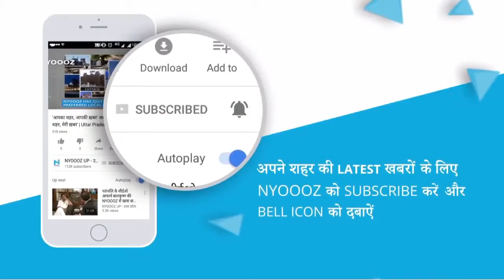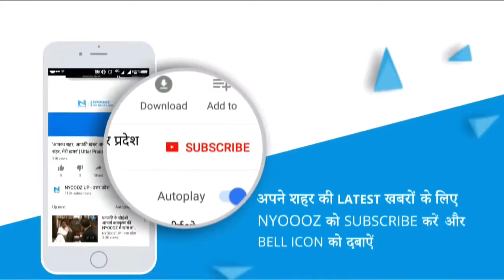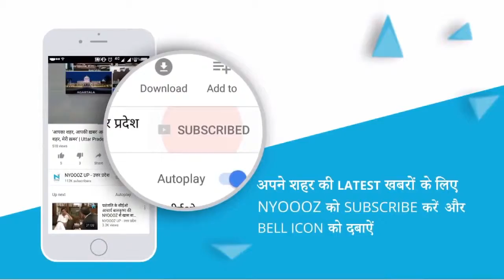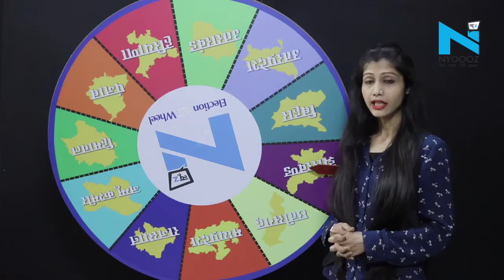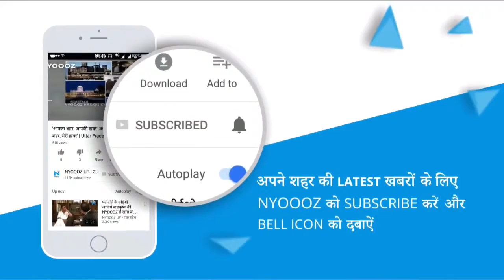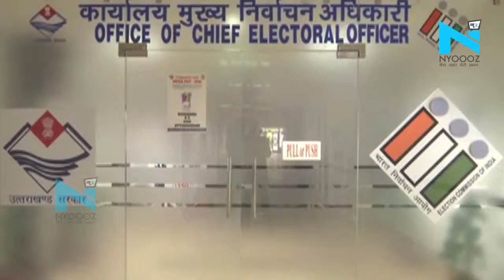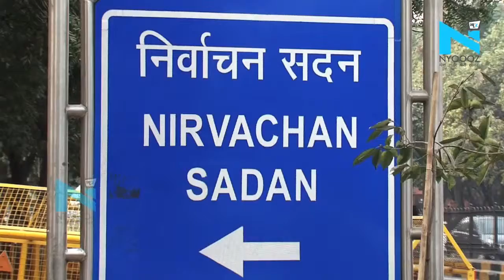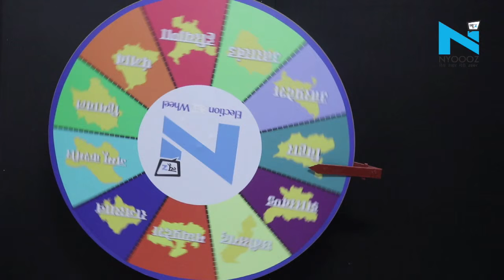ELECTION WHEEL में आज देखिए Sunny Deol के BJP जॉइन करते ही Pakistan में बढ़ाई गई हैंडपंप की सुरक्षा'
बॉलीवुड एक्ट्रर सनी देओल के बीजेपी जॉइन करते ही सोशल मीडिया पर यूजर्स, सनी देओल को लेकर तरह-तरह के कमेंट, ट्वीट और फोटोज शेयर कर रहे हैं. सनी देओल के बीजेपी में शामिल होने की खबर पर एक फेसबुक यूजर ने हैंडपंप की फोटो शेयर की है. जिसमें यूजर्स ने लिखा है कि सनी देओले के बीजेपी जॉइन करते ही पाकिस्तान में हैंडपम्प की सुरक्षा बढ़ा दी गई है।

About Channel:
NYOOOZ Punjab-Haryana is a news hub which provides you with the comprehensive up-to-date news coverage from Haryana and Punjab. Get the latest top stories, current affairs, sports, business, entertainment, politics, astrology, spirituality, and many more here on NYOOOZ Punjab-Haryana. We provide you the in-depth details of the latest news mainly from different parts of Haryana.
NYOOOZ Punjab-Haryana एक समाचार चैनल है जो नवीनतम शीर्ष समाचारों, खेल, व्यवसाय, मनोरंजन, राजनीति और कई और अन्य कवरेज प्रदान करता है। यह चैनल मुख्य रूप से हरियाणा और पंजाब  के विभिन्न हिस्सों से नवीनतम समाचारों का विस्तृत विवरण प्रदान करता है।